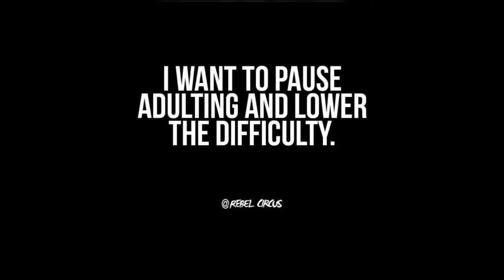Sims 4 Let's Play #2: Vyxsyn and Scarlett's Home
This is part two of my new Sims 4 Let's Play. This is just a short video In this part I introduce the house Vyxsyn and Scarlett will live in with a bit of a back story on how they got it and the reason it is in the condition it is.

Stay tune this coming week for Part #3 the actually start of the let's play where we find out how the girls are going to make it in a house with nothing inside of it.  Will Vyxsyn be able to find a job and some money to get the things Scarlet needs before SSS "Sims Social Services" swoops in and take Scarlett away for not providing the basics ever child needs?  Like a bed!

As a Remind .

This LP is using Deli's Newcrest Save which you can find

Also be sure to check out her channel, she has EPIC Sims 4 content all of the time

If you like this LP have any suggestions or comments please drop them below.